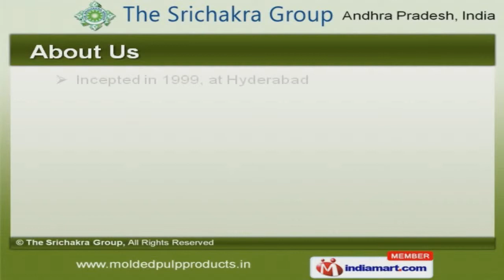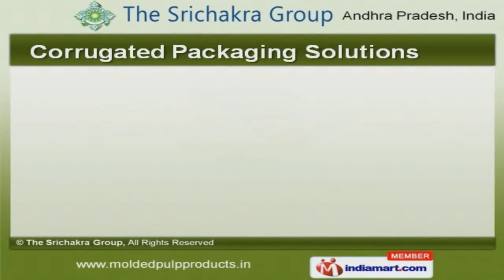The Srichakra Group 2887087)